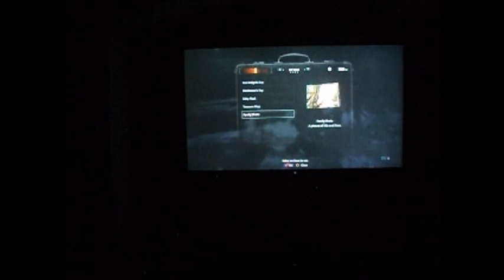I Stand and Fight Resident Evil Village [P 20]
Wandering around while finding hilarious discoveries including at one point when I thought I saw bleach near the kitchen sink.